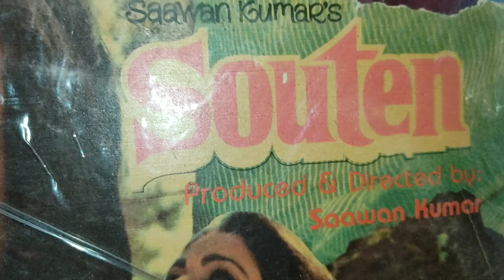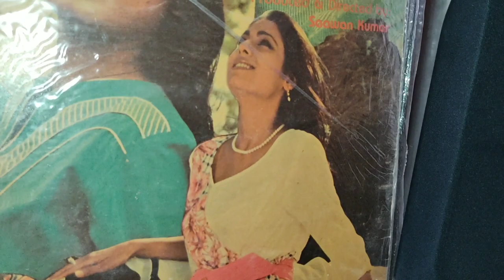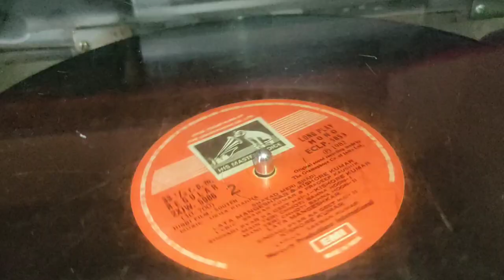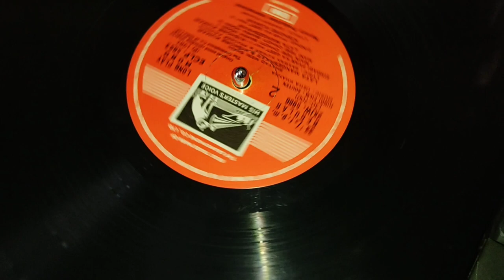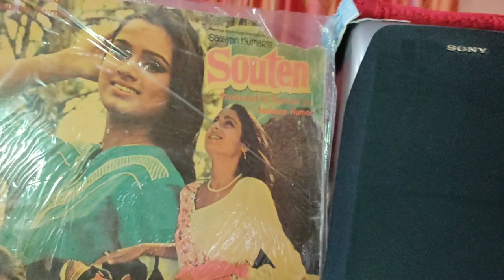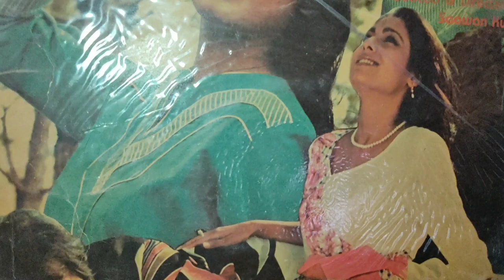Lata Mangeshkar_ Kishore Kumar_Shayad Meri Shaadi (Souten ; Usha Khanna; Saawan Kumar Tak;1983 )